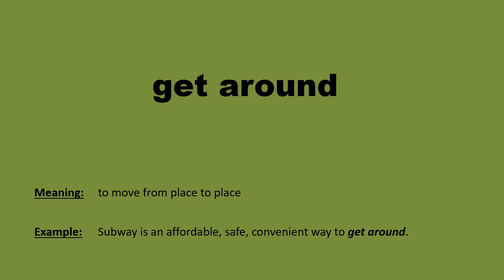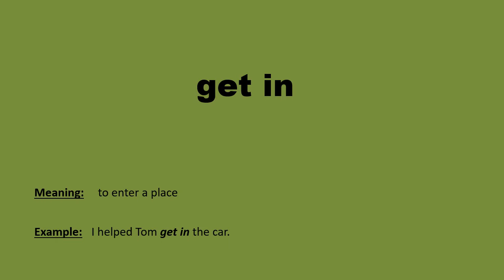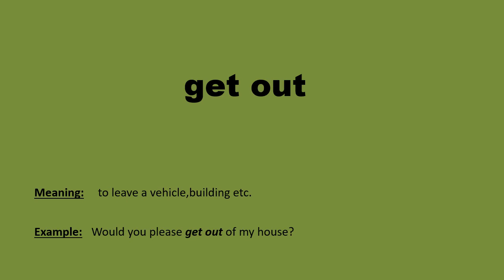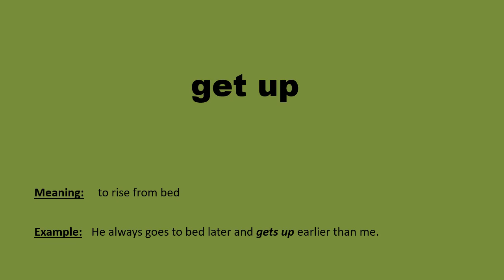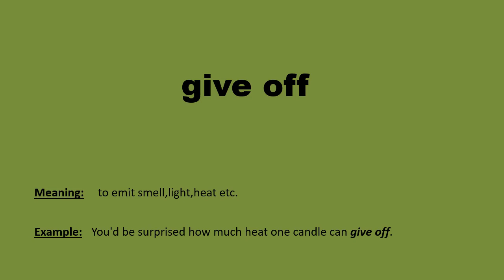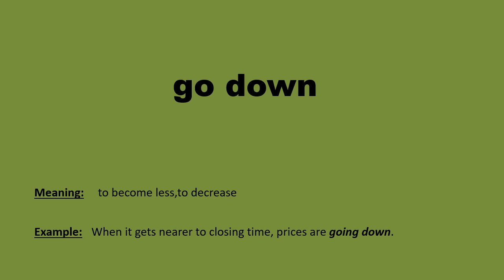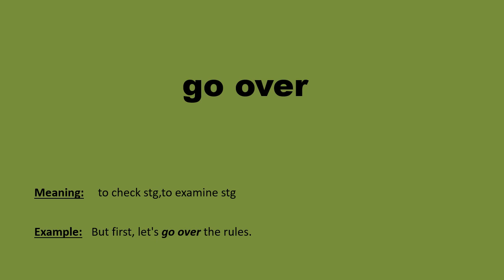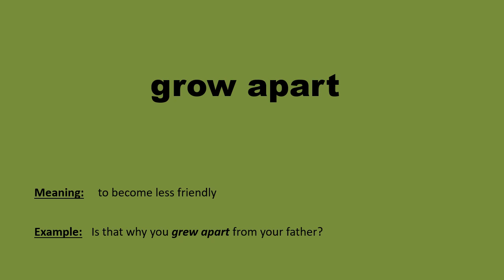English Phrasal Verbs in Example Sentences - G - (İngilizce Phrasal Verbs Örnek Cümlelerle)